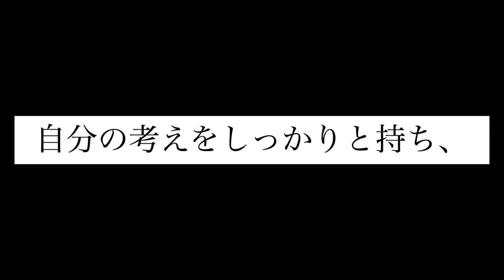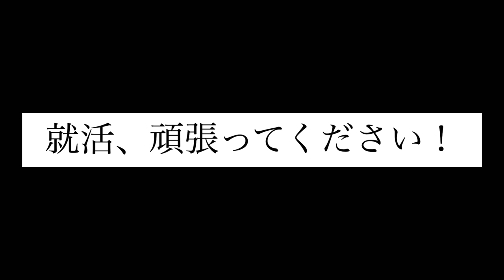【就活ってやっぱり大変？】23卒が就活について、本音で語ってみた！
こんにちは。学生広報のゆうりです！
今回は、就職活動を終えた4年生3人で就活について本音で語ってみました！
就活には正解はないと思うので、一意見として聞いていただけると幸いです。
動画の後半には、友人2人が低学年のうちからやっておいた方がいいことを話してくれました！
私も低学年の時に聞いておきたかったと思うほどです(笑)
皆さんの「これ聞きたい！これ見たい！」を動画に出来ればと思っています！
是非、コメントいただけると嬉しいです！